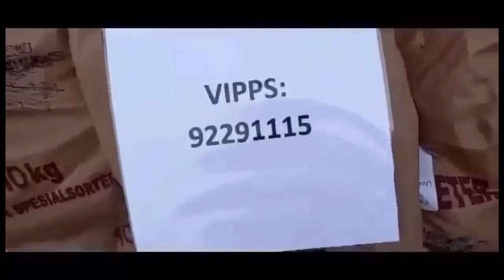เดินดูของที่หมู่บ้านไดล้กันเขาเอาสินค้าทำเองหรือปลูกเองมาขาย/เอมม่าอิเรียก็ได้ขี่ม้าด้วย Ep252